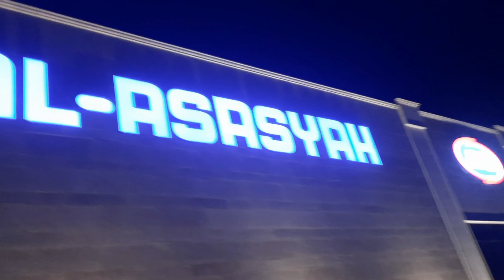SUPER GANDA SA GABI ANG BAGONG AL ASASYAH COMPANY SA BURAIDAH AL QASSIM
guys itong vlogs natin ay dito lang tayo sa company ko sa labas makikita nyo ngaun gabi ang makulay na pailaw ng company.